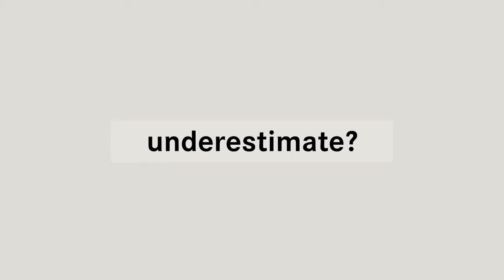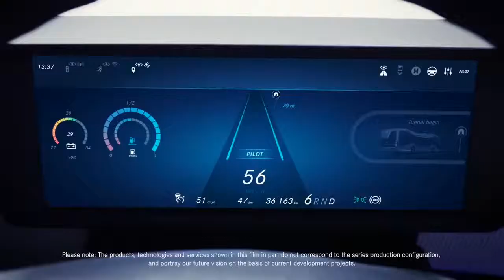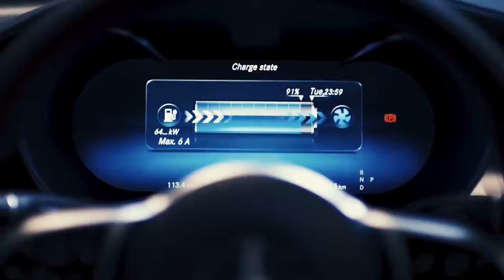01 Reinventing Mobility The CASE strategy